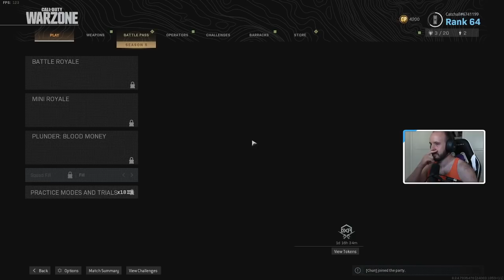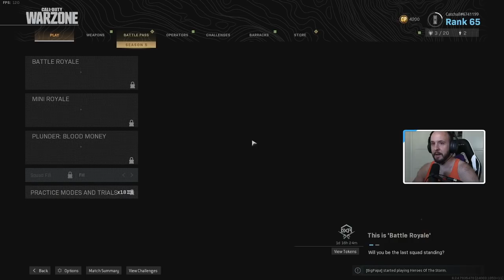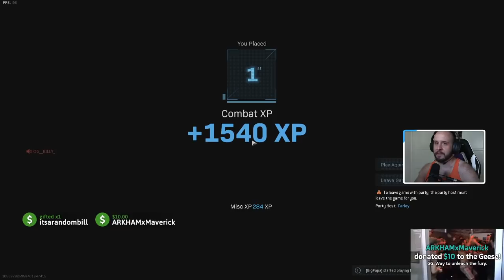Another Warzone Win w/Chun, Farley!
The only person that'll get me to play this is Chun, and I'll do it with him any day.